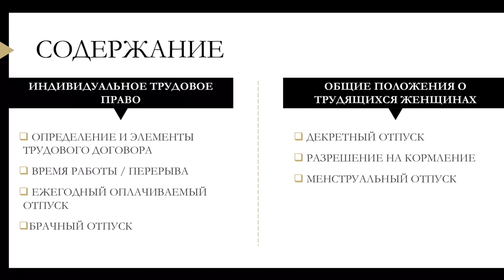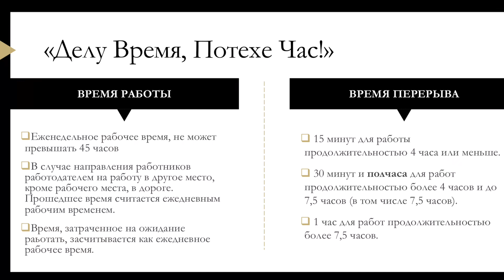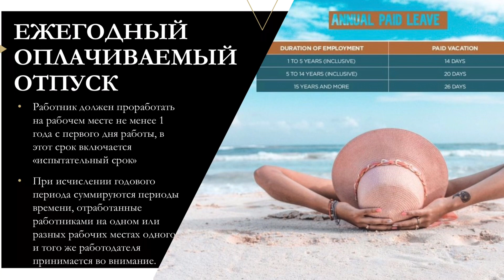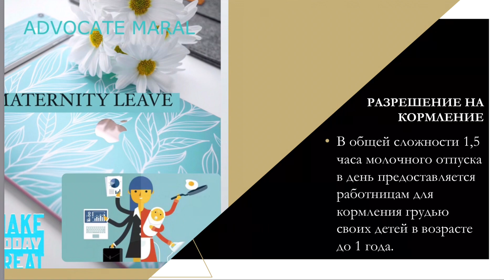Трудовое Законодательство Турции.⚖️ Права работников в Турции.👩🏻‍💻 Адвокат Турция.🇹🇷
Добро пожаловать на мой YouTube канал “Maral Life” —Рубрика «Юриспруденция»

Часто приходится рассматривать судебные разбирательства, связанные с нарушением норм, указанных в трудовом законодательстве.
Многие сотрудники, к сожалению, не знают свои права, чтобы осветить путь работающем в Турции я делюсь с моими зрителями и слушателями ключевой информацией о турецком трудовом законодательстве, знайте свои права!

По всем личным вопросам обращайтесь в ЛС в ИНСТАГРАМ @advocate_maral или оставьте комментарий под видео.

Пока, пока!